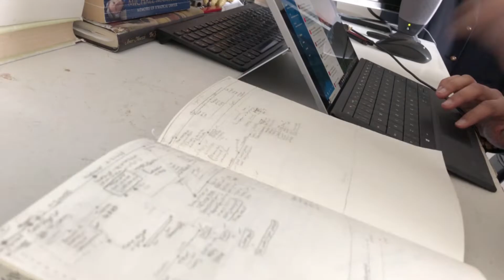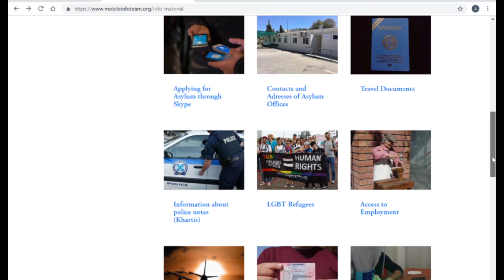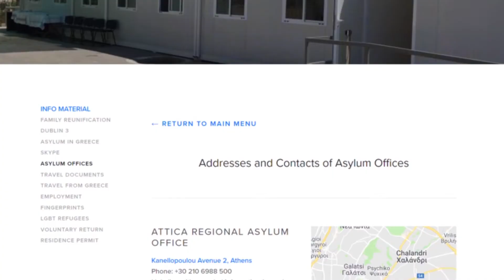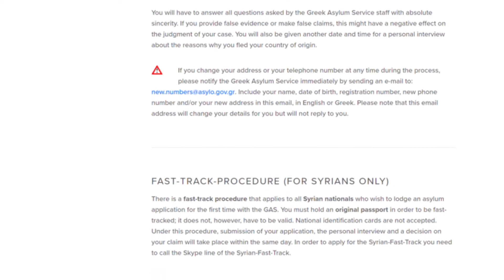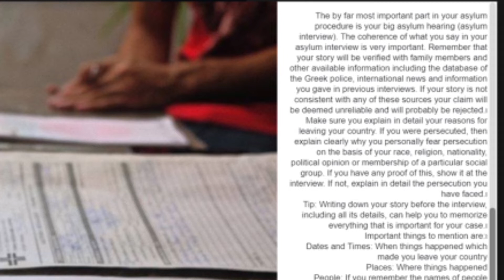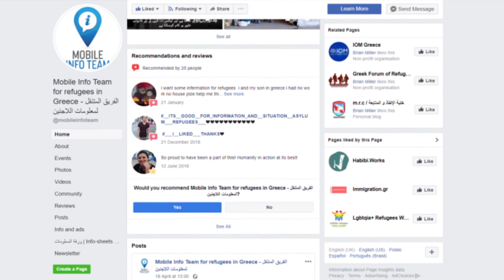Refugees in Greece - Anatomy of a Case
After escaping war or poverty, how exactly does an asylum seeker become a refugee in Europe? Me and Abdullah break it down